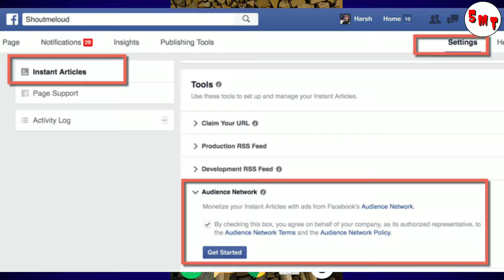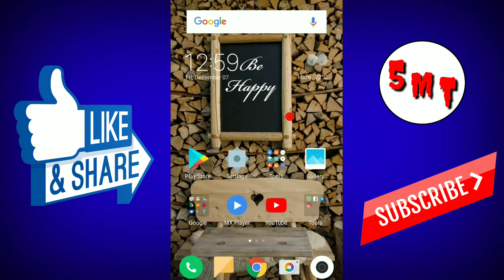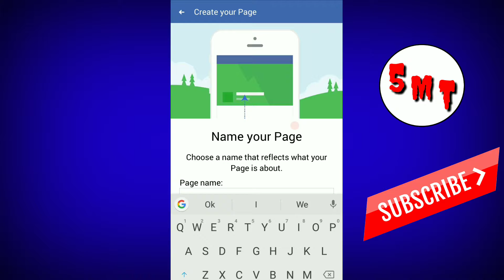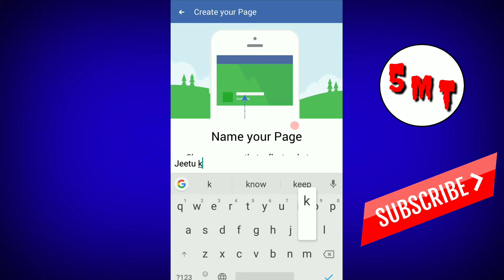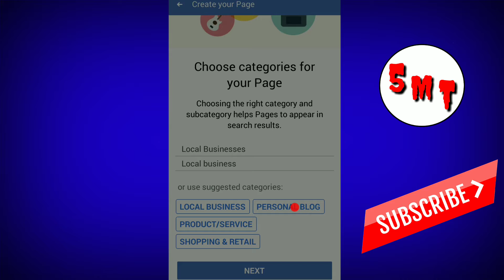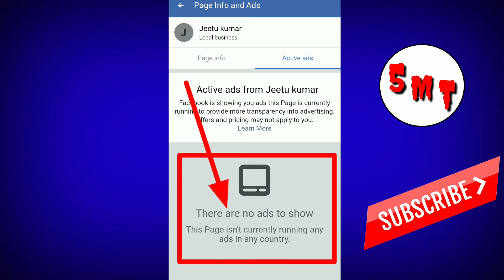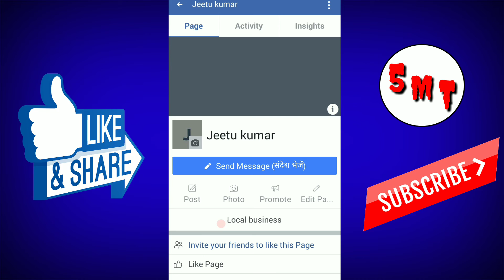Make Money on Facebook | How to Create a New Facebook Page | Facebook Monitization New Updates 2019.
About this video- Aaj es video m Maine btaya h ki aap Facebook par Apna new page Kaise create kar sakte hain aur Facebook Ki Kuch monitization updates ke baare mein bhi bataya Hai Jisme ki aap online Paisa Kama sakte hain.

Facebookmonetization onlineMake MoneyOnFacebook monetization FacebookUpdate2019 JeetuKumar 5MinuteTricks.